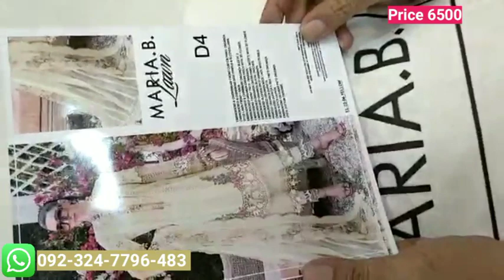𝗠𝗮𝗿𝗶𝗮 𝗕 𝗘𝗶𝗱 𝗟𝗮𝘄𝗻 2022 𝗞𝗜𝗡𝗚 𝗖𝗼𝗽𝘆 🤴💗❣️